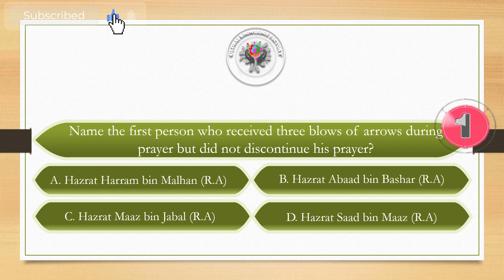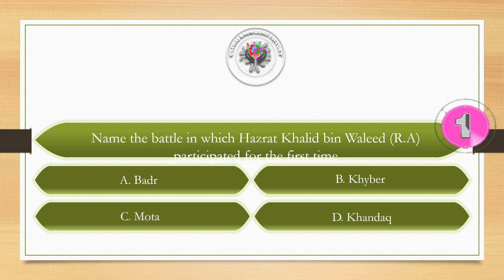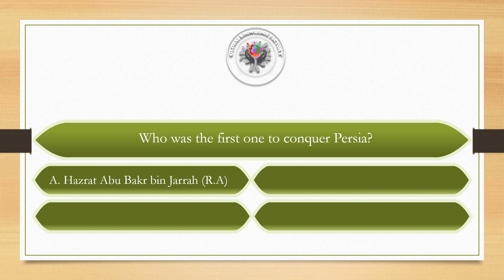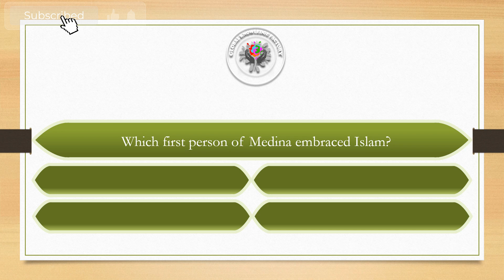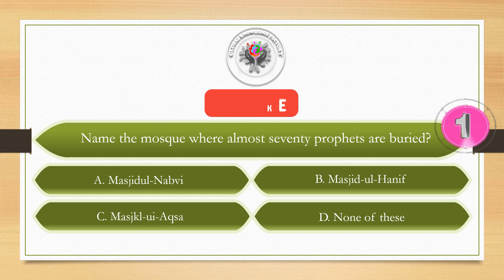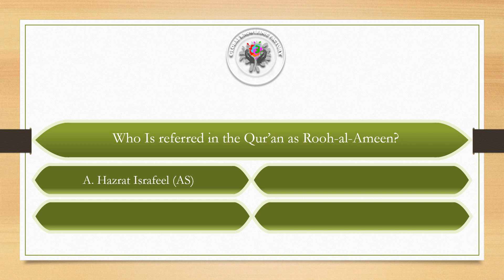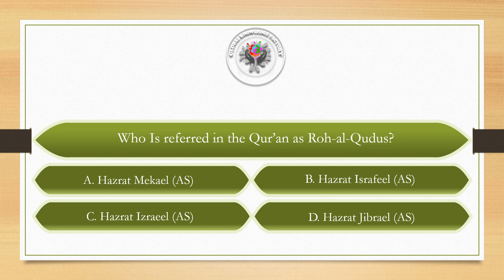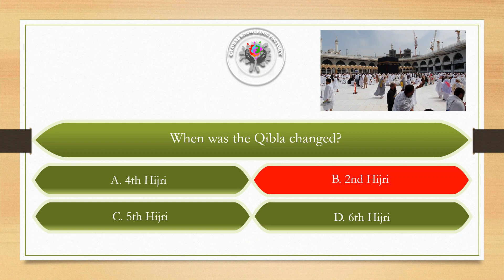Paf job test preparation 2024 vacancy | paf jobs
Paf job test preparation 2024 vacancy | paf test preparation | paf jobs 2024 | paf test
"Paf Job Test Preparation 2024 Vacancy" is a comprehensive video guide designed to assist candidates preparing for Pakistan Air Force (PAF) job exams in 2024. Covering essential topics and strategies, it aims to equip aspirants with the necessary skills and knowledge to excel in PAF recruitment tests. Whether it's navigating the application process or mastering exam techniques, this resource is tailored to aid individuals aspiring to join the esteemed ranks of the PAF.